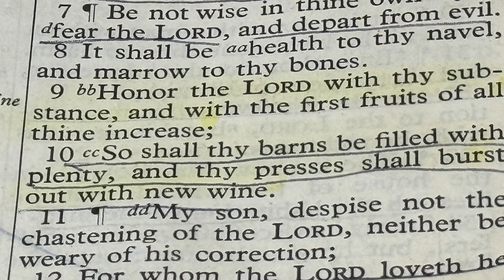Proven Biblical Prosperity Principles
The Bible outlines practical steps to prosperity. Emphasizing virtues like diligence, integrity, and humility, it advocates hard work and wise decision-making. Proverbs 3:9-10 encourages giving to God with one's wealth, promising abundance in return. The chapter also underscores the value of trusting God and seeking His guidance in all aspects of life. A disciplined and righteous lifestyle, coupled with generosity, is presented as a formula for divine favor and prosperity. Proverbs 22:4 asserts that humility and the fear of the Lord lead to wealth and honor. These timeless principles guide believers toward a prosperous and meaningful life.